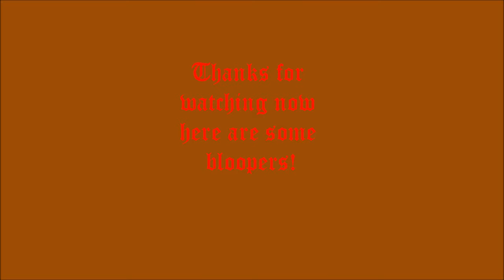MR Movie: The Doctor Crash Lands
"The Doctor" from the TV show "Doctor Who" crash lands his T.A.R.D.I.S. in the Mushroom Kingdom. What will happen watch the video to find out!